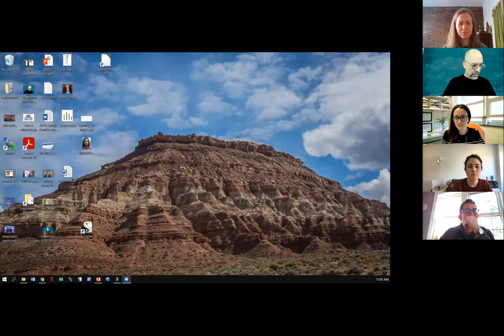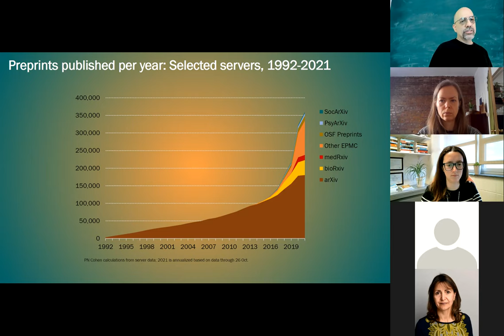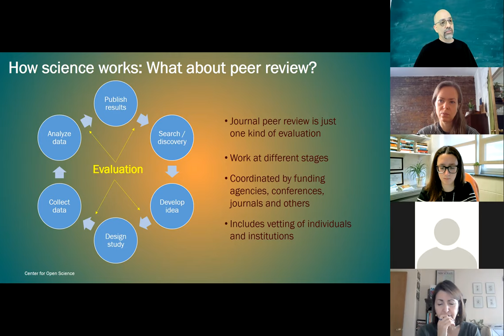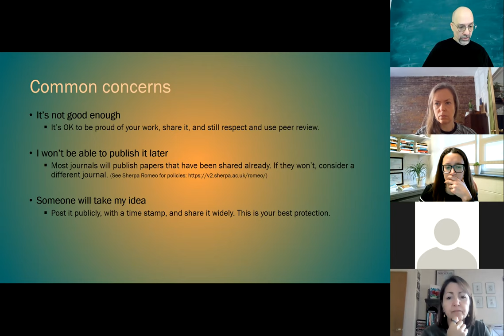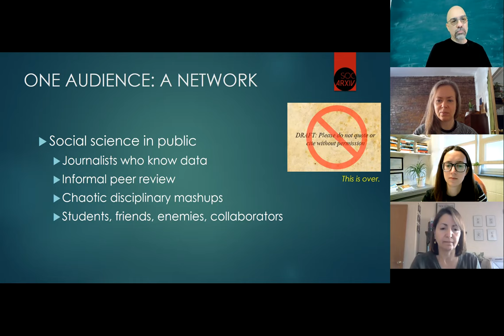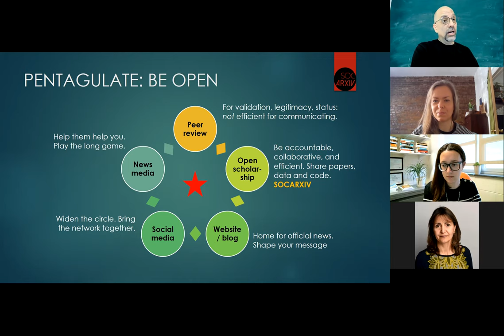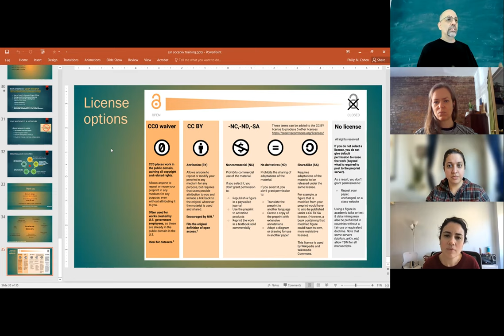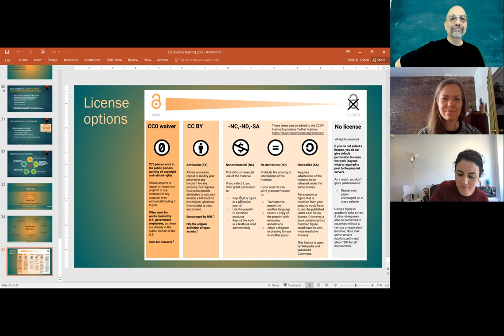Open Social Science and Public Engagement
Philip N. Cohen talk at Scholar Strategy Network NYC virtual event, February 18, 2022